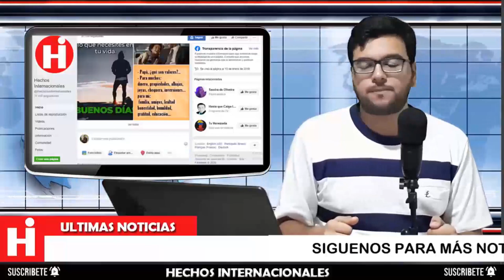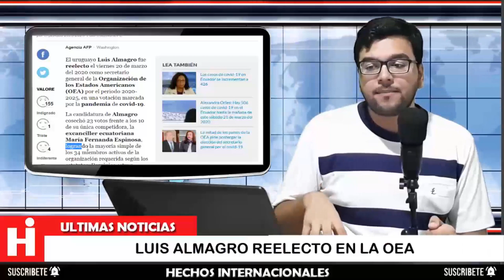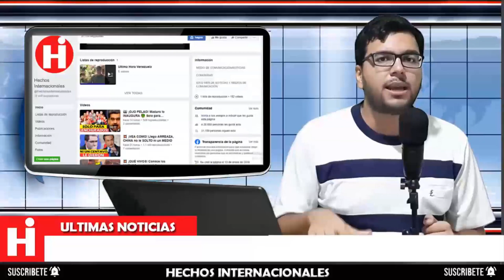🔴 NOTICIAS DE VENEZUELA HOY 21 DE MARZO 2020 ¡IMPERDIBLE! FUE REELEGIDO HASTA EL 2025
El excanciller uruguayo, de 56 años, ha sido reelegido este viernes como secretario general de la Organización de Estados Americanos (OEA) hasta 2025. Un total de 33 de los 34 países miembros.

The former Uruguayan foreign minister, 56, has been reelected this Friday as secretary general of the Organization of American States (OAS) until 2025. A total of 33 of the 34 member countries.

👇 TEMAS RELACIONADOS Venezuela Ultima Hora Hoy Noticias:

* ULTIMA HORA, ALGO GRANDE ESTÁ POR PASAR EN VENEZUELA SOLO ES CUESTIÓN DE TIEMPO

* 🔴NOTICIAS DE VENEZUELA HOY 21 MARZO 2020 Nicolas Maduro miente sobre crisis de salud en Venezuela

* NICOLAS MADURO SIN ALIADOS - JUAN GUAIDO DA AYUDA A VENEZUELA BUENA NOTICIA HOY